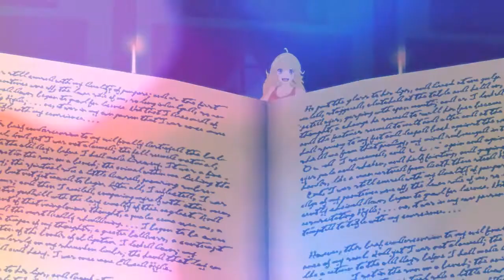RWBY i got you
HEY TEAM RWBY i just want to say sorry for not posting a video on Monday because of WiFi troubles and couldn't not post it yesterday
so i am very sorry about that
rwby-rt
song-I got you -bebe rexha
if the owners does not want this to be upload then i will delete it right way anyways have a good day TEAM RWBY.;)